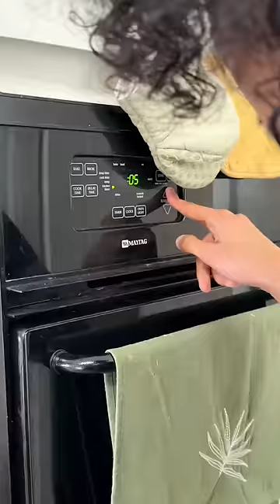my husband (who cant cook) tried to make me dinner😳